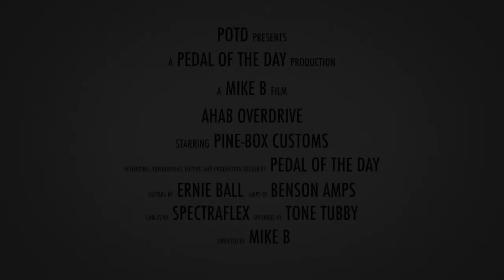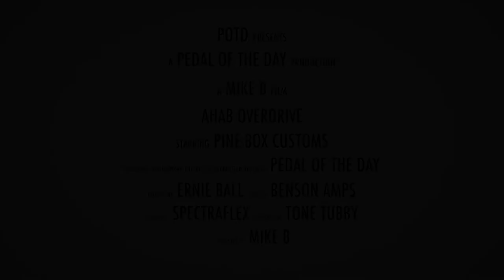Pine-Box Customs Ahab Overdrive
This is a demo video of the Ahab Overdrive effects pedal from Pine-Box Customs performed and produced by Pedal of the Day. for more effects pedal reviews and demos, and be sure to check out more of the videos here on our YouTube channel before you leave. Cheers!